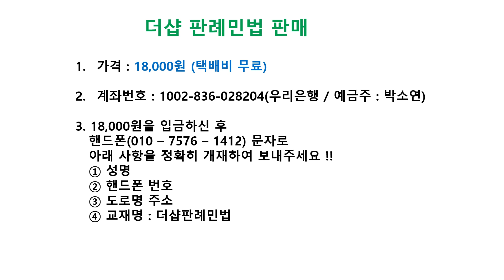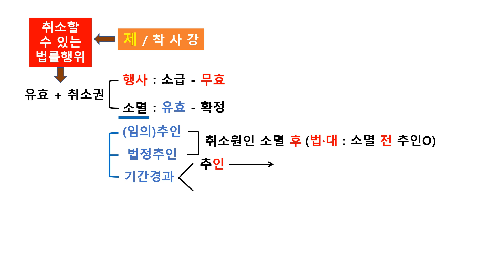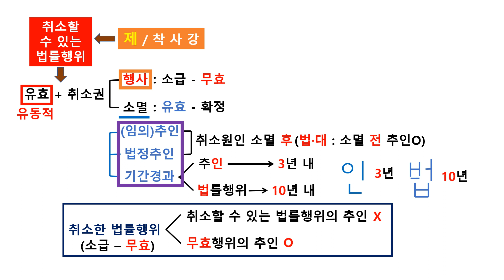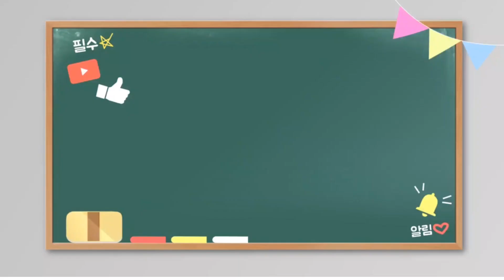2022년 더샵 판례 민법 제77강(취소할 수 있는 법률행위)